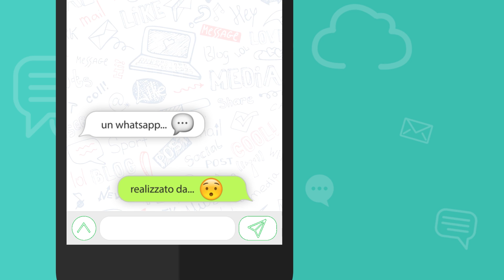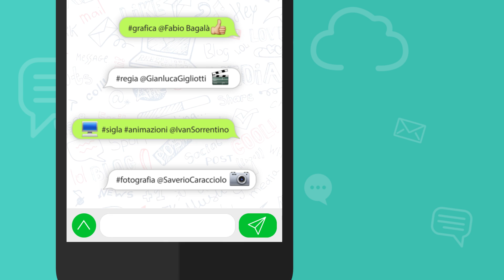Il WhatsApp di...? - Alessandro Russo - 07-06-2017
Solo la cultura può dare una prospettiva alla Calabria. Ecco l'appello, raccolto nel nostro WhatsApp, da parte del docente Alessandro Russo!